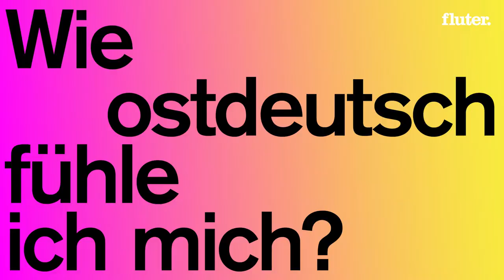Nachwendekinder: Wie ostdeutsch bin ich?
30 Jahre deutsche Einheit!

Alle Jubiläen wieder: Statistiken, die große Unterschiede zwischen alten und neuen Bundesländern zeigen. Interviews mit Menschen, die die DDR erlebt haben. Und Berichte darüber, was sich seit der Wende verändert hat – oder eben nicht.

Soweit so wichtig. Nur: Was denken eigentlich junge Menschen, die nach der Wende geboren wurden? Die zwar aus Ostdeutschland kommen, das zweigeteilte Land aber nur aus Erzählungen kennen? Hat die Geschichte noch spürbar Einfluss auf ihr Leben?

Wir haben vier Nachwendekinder gefragt, wie ostdeutsch sie sich fühlen, ob sie die Wiedervereinigung beschäftigt und natürlich: welche Vorurteile sie besonders nerven.

Ein Film von Fabian Franke.